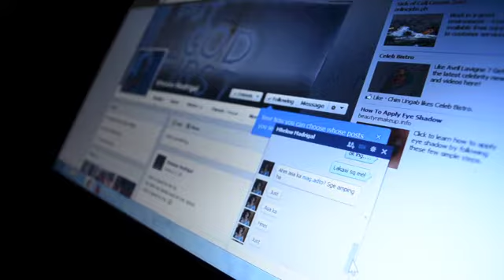Gamay na Pagbati na Gitawag ug Gugma | Part 6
A church girl who was in love by a church boy, together they found one true love from each other.

A very amateur video that depicts our passion for acting and video editing. Sorry for our mishaps :D